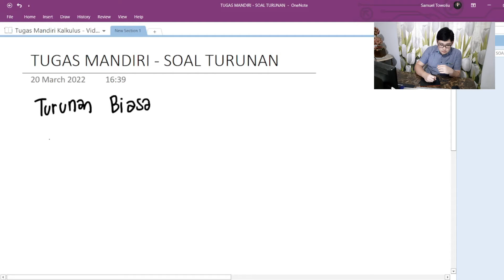Penjelasan 5 Tipe Soal Turunan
Tugas Mandiri Kalkulus 2
Nama : Samuel T. P. Towoliu
Prodi : Sistem Informasi
Universitas Prisma Manado